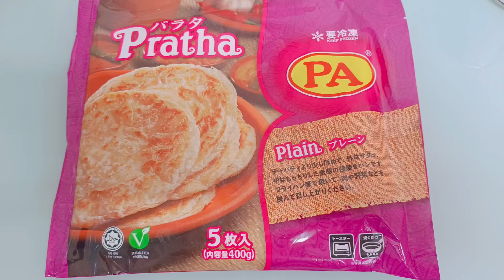Paratha/Roti Prata/Roti Canai 【業務スーパー】パラタでシンガポールカリー朝食 (Indian flatbread)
Pratha (India) or Roti Prata (Singapore) or Roti Canai (Malaysia and Indonesia) is an Indian flatbread or equivalent of pancake. Pratha may be eaten with curry. 業務スーパーには海外製品が沢山売られていますね。シンガポールでポピュラーなパラタもあり、カリーと一緒にいただきました。